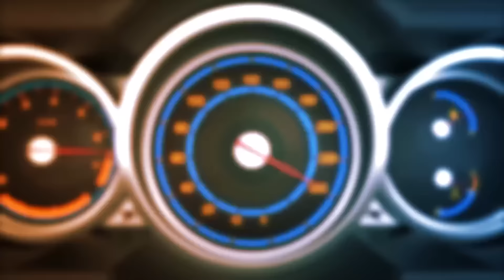실제 월급 300대면 GV70 유지 가능할까? 신형 vs 구형 비교 시승까지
gv70 신형 살까요..?

6개월간 재뻘이 직접 참여한 카매트 출시!

▼오버핏반팔티, 어깨뽕티, 대두볼캡 재뻘샵▼